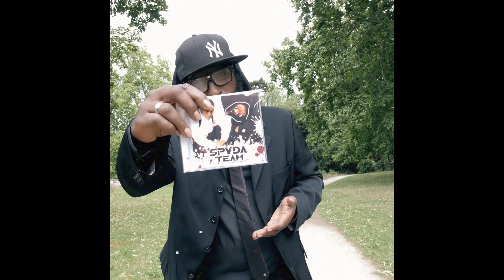CAPORAL NEGUS - Pas Le Time (Grenade2) [Directed by Traffikandarts]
Prod by Trooh Hippi
Mix: Real Axe
Réalisation vidéo: Traffikandarts